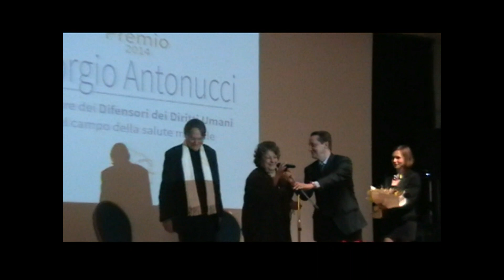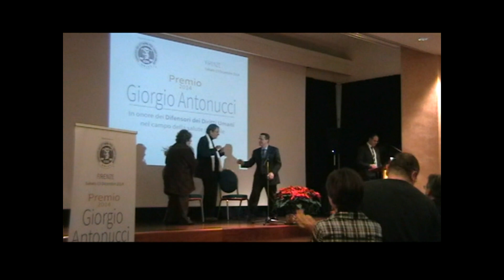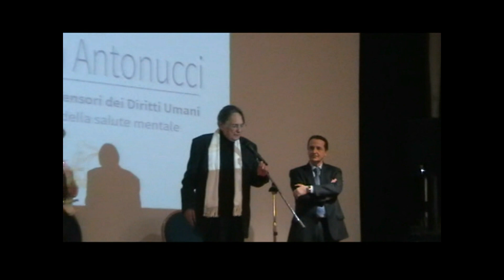Premio Giorgio Antonucci 2014 , Prof ssa Stefania Guerra Lisi - Dott Giorgio Antonucci , 2° di 5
"Premio Giorgio Antonucci" per onorare coloro che si sono distinti con il proprio lavoro e impegno a difesa dei diritti umani nel campo della salute mentale si è tenuta sabato 13 dicembre dalle ore 15.00 a Firenze presso l'Auditorium al Duomo, via Cerretani 54r.
I premiati del 2014 nominati dal Dott. Giorgio Antonucci sono stati: la Professoressa Stefania Guerra Lisi, Docente di Discipline Pedagogiche e della Comunicazione e presidente dell'A.N.I.S. (Associazione Nazionale per l'Integrazione Sociale), per il suo impegno nella diffusione di tecniche rispettose dei diritti della persona; il Maestro Aldo D'Amico, primo violoncello presso le orchestre dell'Accademia Nazionale di S. Cecilia e Sinfonica della RAI di Roma, per avere contribuito con la sua musica alla riuscita del progetto autogestito e il Dottor Vito Totire, che ha promosso proposte di legge a tutela dei diritti dei pazienti psichiatrici e interventi di denuncia delle condizioni delle carceri e delle istituzioni totali: OPG, comunità "terapeutiche" chiuse, case di lavoro, per l'impegno nella diffusione del rispetto dei diritti della persona attraverso il loro lavoro